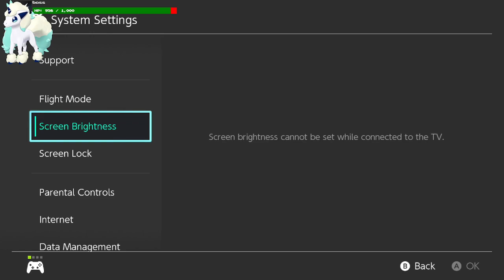So, we do this again I guess / Pokemon Unite I !discord !switchfc